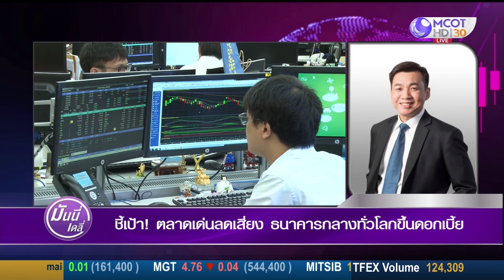ชี้เป้า! ตลาดเด่นลดเสี่ยง ธนาคารกลางทั่วโลกขึ้นดอกเบี้ย